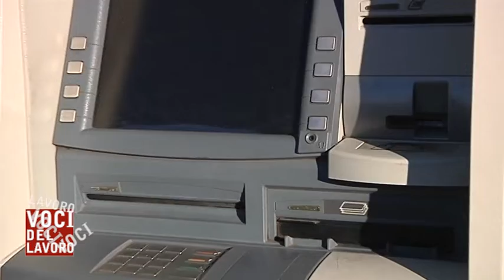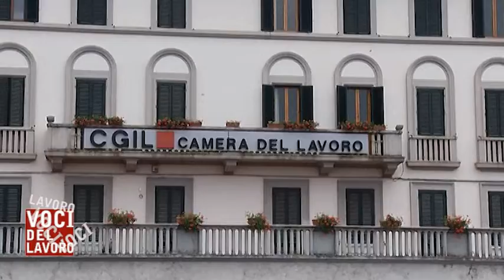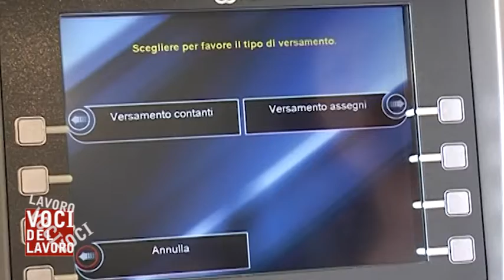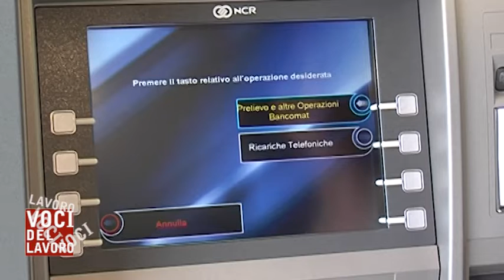cgil voci del lavoro 11 2018 2019